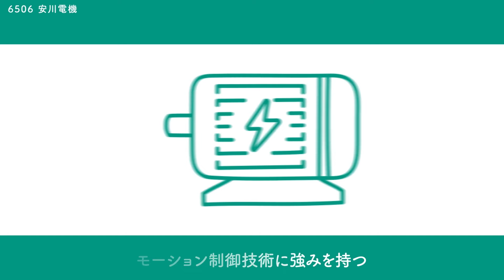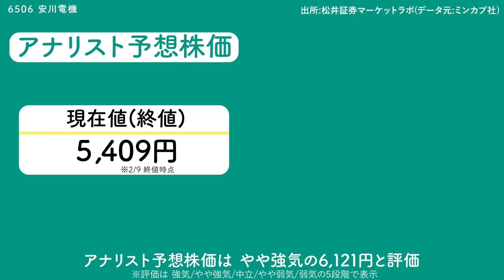サクッとわかる！銘柄徹底解説〜安川電機～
名前は聞いたことあるけど、どんな会社かよくわからない…。 そんなあなたに観てほしい「サクッとわかる銘柄徹底解説」！ 決算短信・企業概要・四季報などの情報を元に分かりやすく図解しました。 2022年年間売買代金ランキング上位108位からピックアップした銘柄を順次ご紹介します。